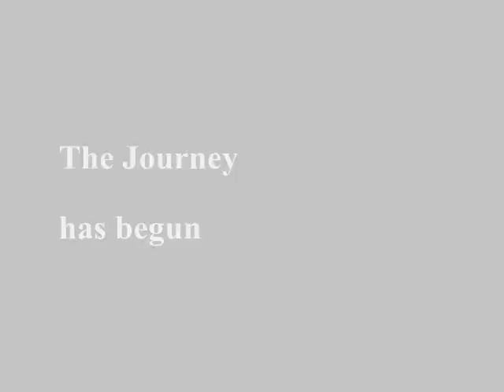121adventure : Pandarobics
Have you seen Panda's Aerobics before? Check this out : Pandarobics by Panda Tan, proudly presented to you at 121adventure.com by 121advisor. and its Web Reality Race of 16 pandas in Malaysia!
http://

It was performed at the official launch of 121adventure's Panda-in-Colours at Sek. Keb. Bhd.).